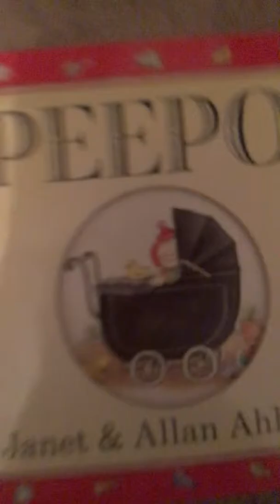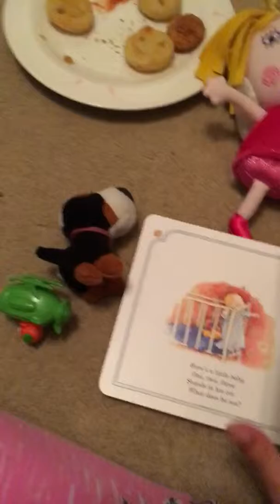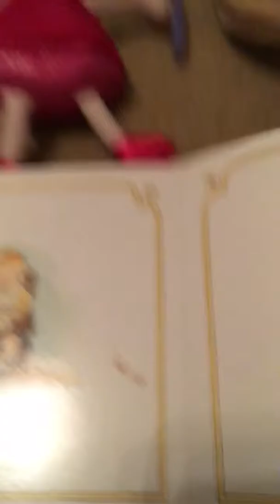11 November 2017